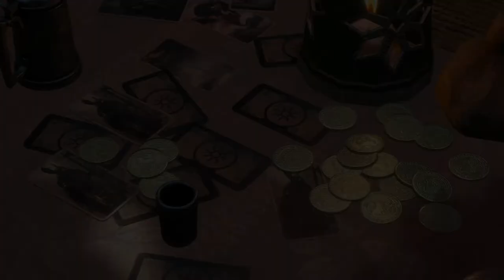The Witcher 3 Heart Of Stone - Walkthrough 005 - Festa Bem Morta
Quinto Gameplay dessa série.

Veja minhas escolhas comparem com as suas, reveja a história para decidir como seguir ou simplesmente curta no gameplay e essa história fascinante.

Estou separando as quests pra ficar mais fácil de se guiar, na PlayList abaixo os vídeos estão em ordem, e vc fica com a opção de pular as partes de gameplay e curtir mais a história em si.

Prólogo.

Um contrato de caçar monstro comum no dia a dia do bruxo se torna algo que ele jamais esperaria.

Um encontro com um imortal? Uma dívida com o capeta da encruzilhada? Monstros que provavelmente não valem o combinado para matar?

Isso é só o começo dessa nova história que ainda traz novos romances, níveis, equipamentos épicos e muito mais tramas, loucuras e horas de diversão com nosso amigo bruxão.

Vamos curtir juntos essa história.